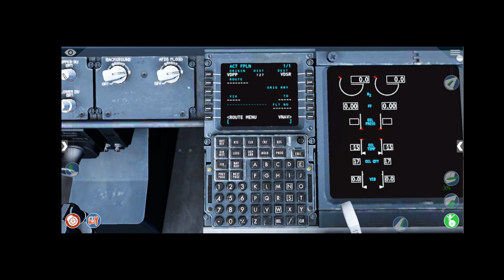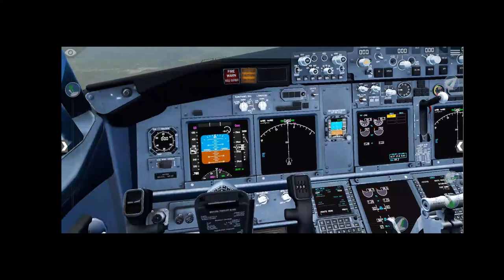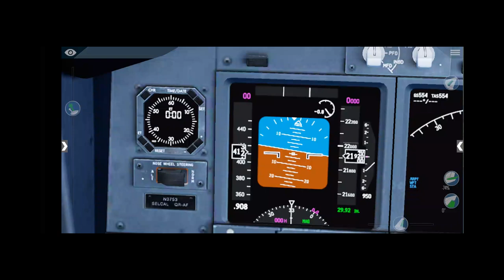x plane 10 boeing 737 800 delt air line takeoff phnom penh to siem reap airport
welcome onboard boeing 737 800 delta airline